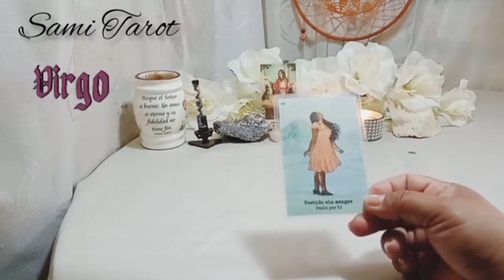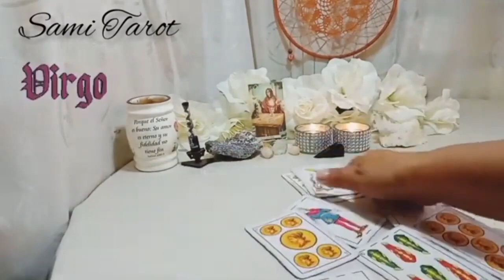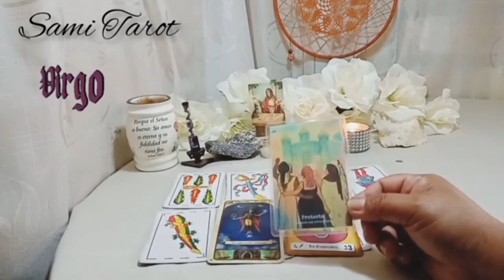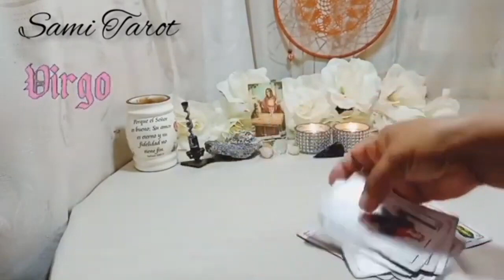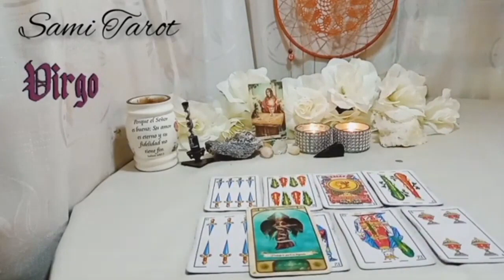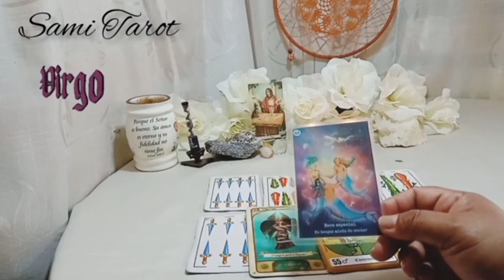Virgo ♍ LE ATERRA PERDER TU AMOR !!!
🌼🌼🌼SAMI🌼🌼🌼